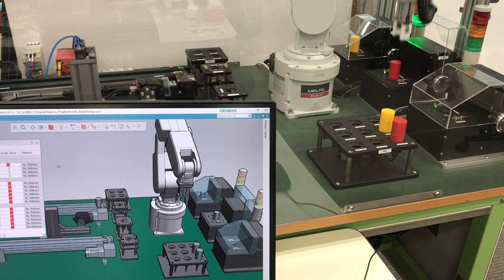【PSR】実機PLCによる連続自動運転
ロボットシミュレータ「Process Simulate」、バーチャルコミッショニング(仮想試運転)機能を用いることにより、実機PLC(三菱MELSEC)の信号で実際の設備と同様、シミュレータ内の設備も連続自動運転を行っています。